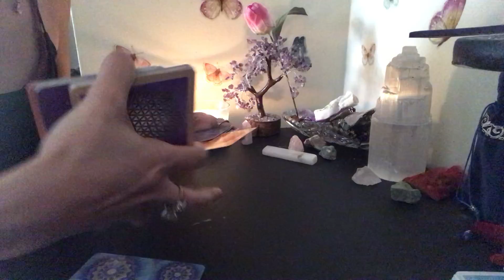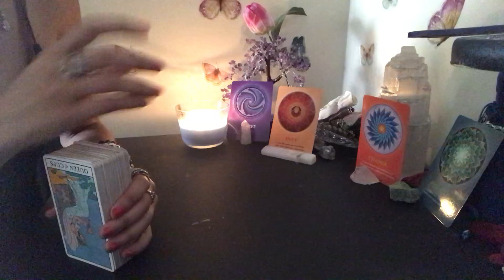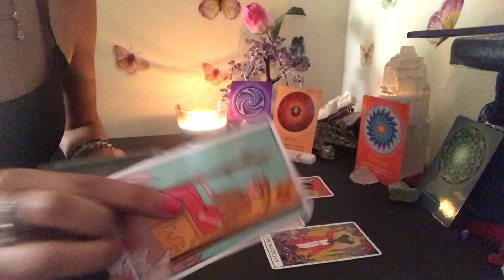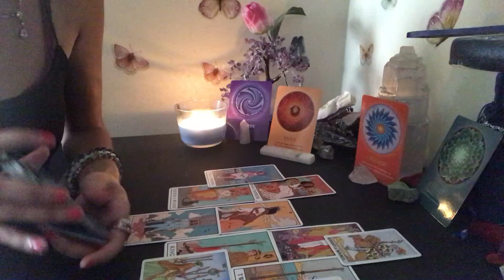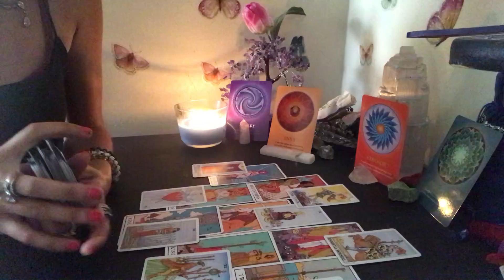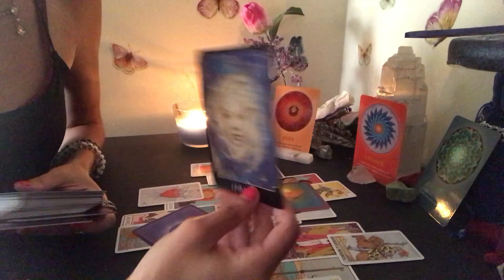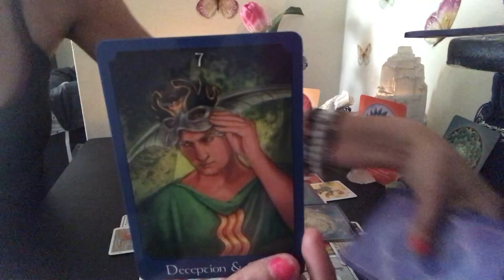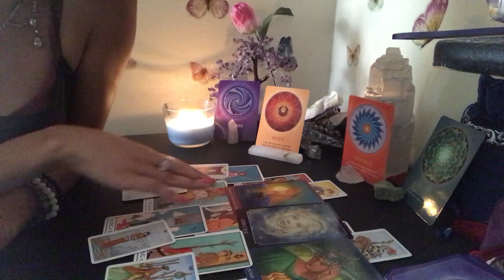Sagittarius ♐️ A Soulmate Pair 💕